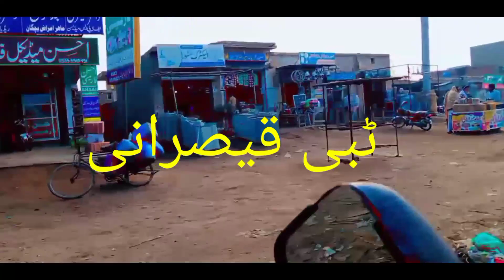ضلع تونسہ کی بہت بڑی مویشی منڈی🐏،Asgha_Saraiki_Vlog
ضلع تونسہ کی بہت بڑی مویشی منڈی🐃،،Asghar_Saraiki_vlog